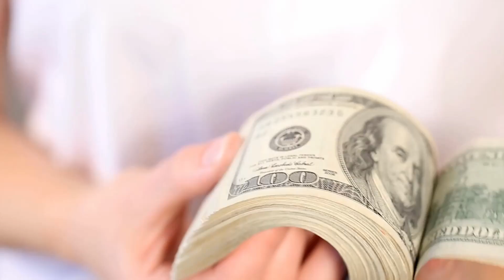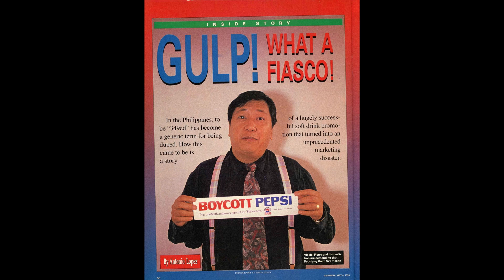जब PEPSI की एक गलती की वजह से देश भर में दंगे हो गए।PEPSI 349 Incident।Biggest Marketing Disaster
About Video
Hello everyone is video "जब PEPSI की एक गलती की वजह से देश भर में दंगे हो गए।PEPSI 349 Incident।Biggest Marketing Disaster " .Is video mein hum aapke liye Most amazing aur Random facts aur Science facts ke bare mein knowledge de rha hu ye sabhi facts random hai isme science facts aur gyan ko badhane wali facts bhi hai.हम आशा करते है की आपको हमारी ये वीडियो अछि लगी हो। और ऐसी ही वीडियो हम आपके लिए लाते रहेंगे।
Amazing facts
Random facts
Facts in hindi
vastu facts
vastu tips
vastu
vastu shastra
daily facts
technology facts
science facts
shorts
shorts video